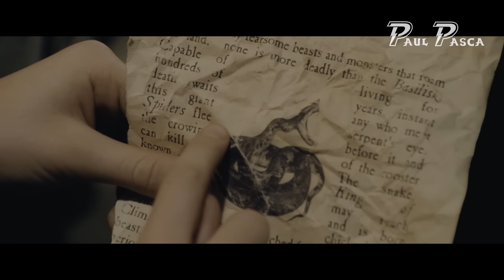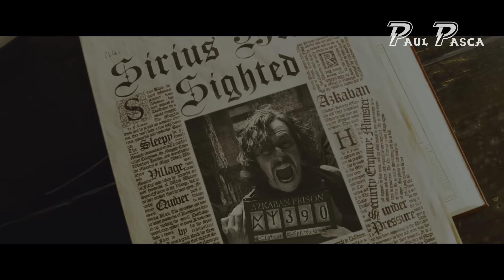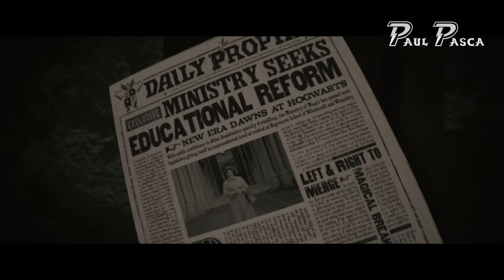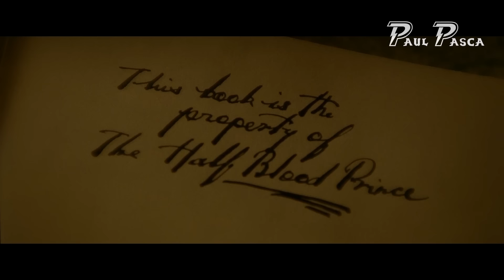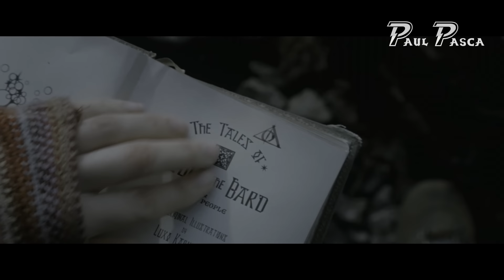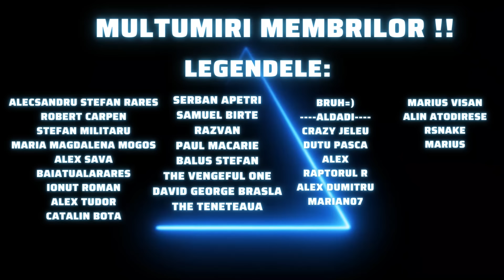Harry Potter in 34 de minute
Aventurile lui Harry Potter in cele 8 filme ale francizei.

25 euro World of Warships starter pack gratis aici:
Starter pack-ul contine:
○ 500x Doubloons
○ 7 zile premium account
○ 2 milioane de credite
○ O nava Tier 4
○ 6 Puncte Skill Commander
Consola- 25 euro World of Warships Legends starter pack gratis aici